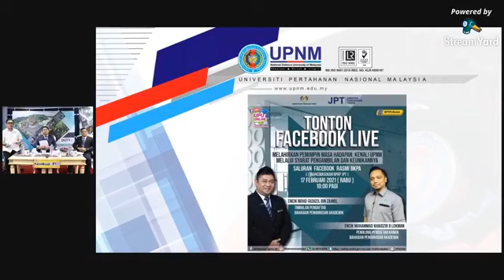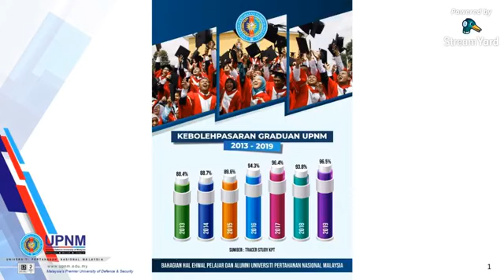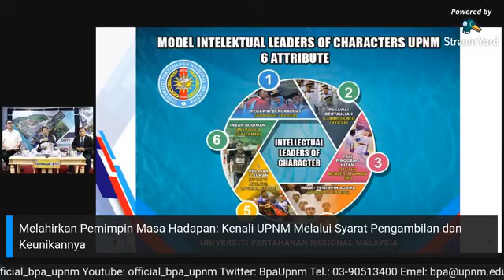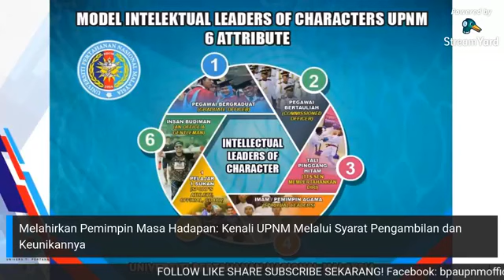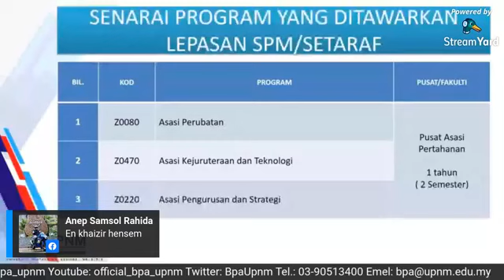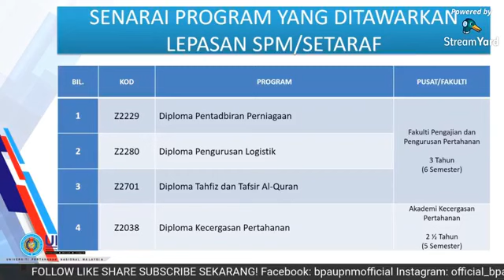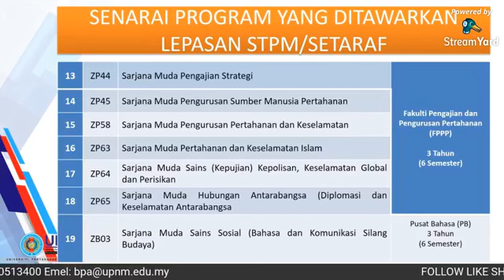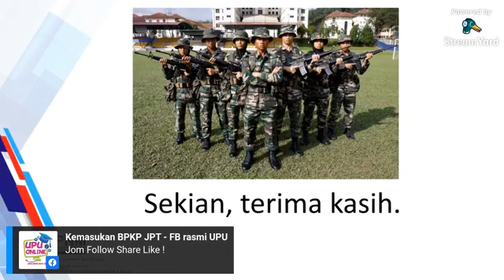UPNM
Video ini untuk rujukan dan panduan buat pelajar KMM. Taklimat dari UPNM.
Sumber: Kemasukan BPKP JPT - FB rasmi UPU